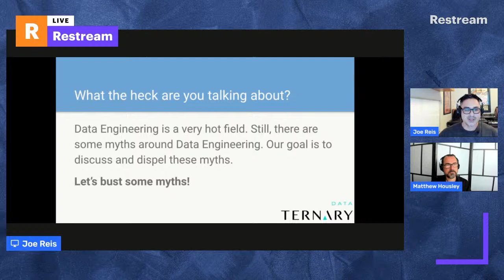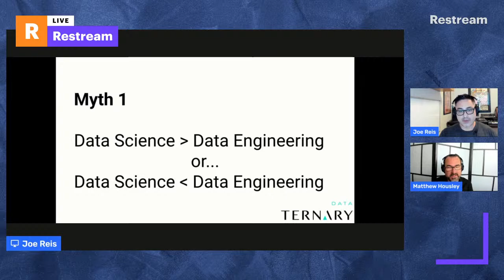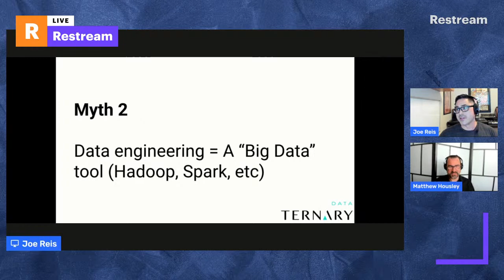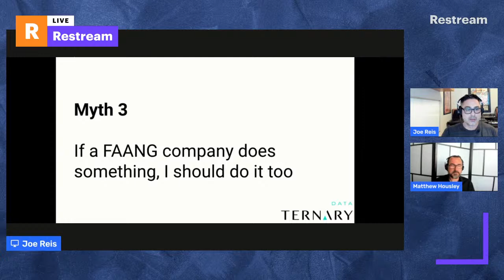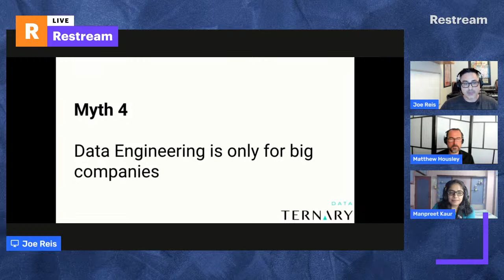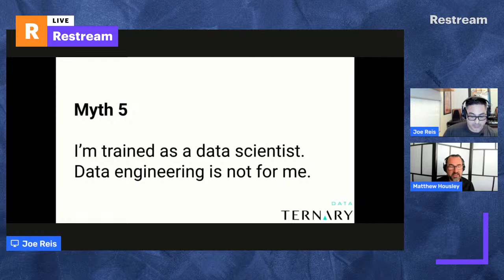Pie & AI : Gujarat | Joe & Matthew | Discussing the Myths of Data Engineering